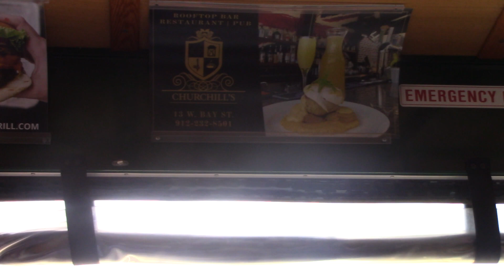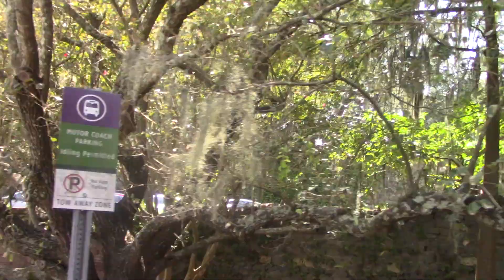continuation of tour part 6